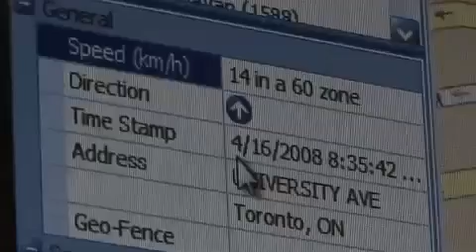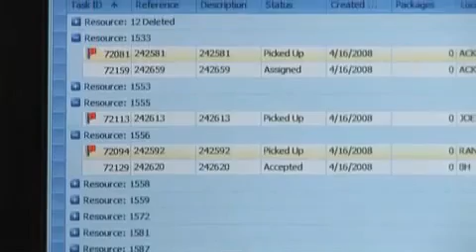Track & Dispatch - Orderit Restaurant Food Delivery Testimonial